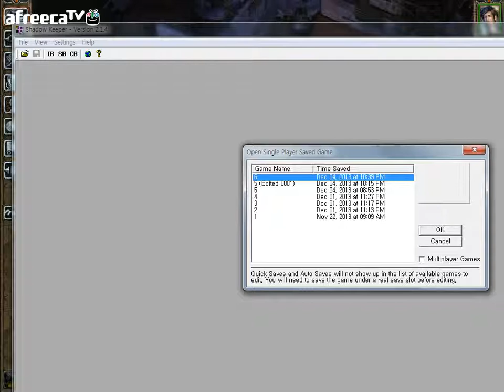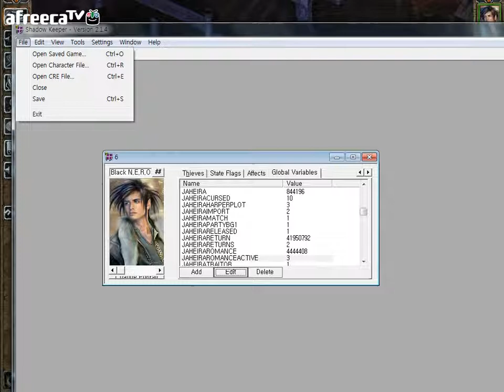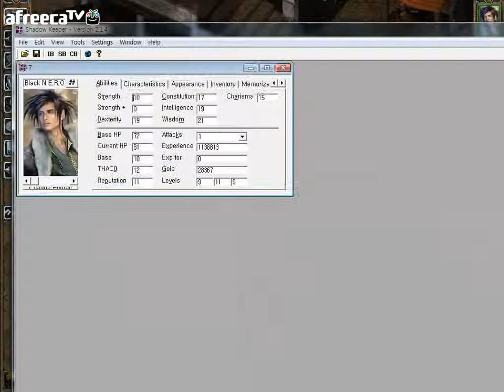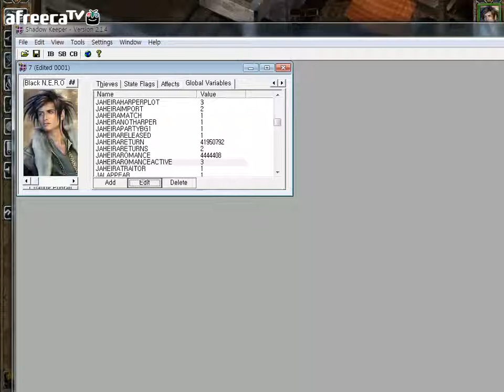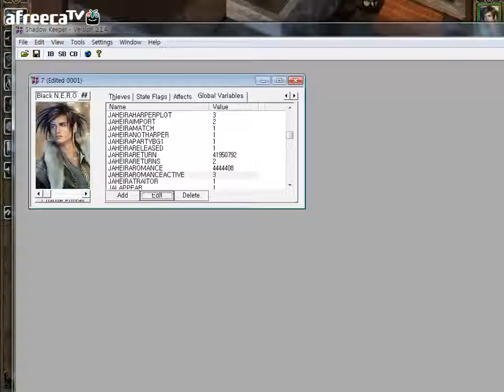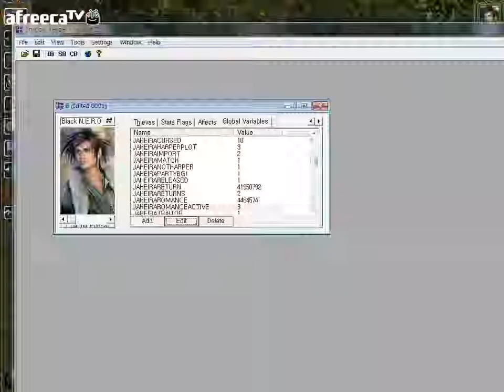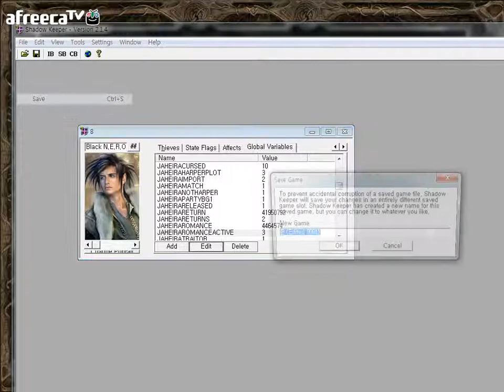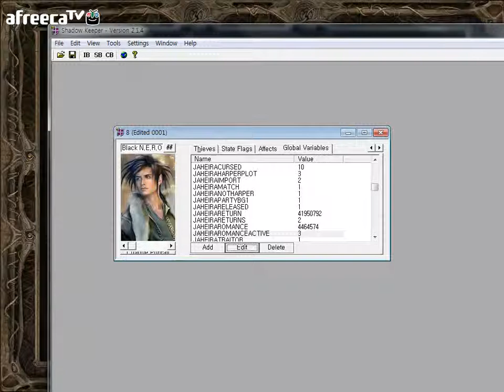검은네로] 발더스게이트 - [18] 우여곡절끝에 퀘스트를 진행하지만 자헤이라와의 작별 자헤이리 퀘스트 4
많은 버그들과 싸워 이긴 네로 그리고 많은 전투로부터 이긴 주인공 그 모든것은 자헤이라를 위해서였지만. 어쩔수없는 자헤이라와의 작별..잘가 자헤이라씨~~